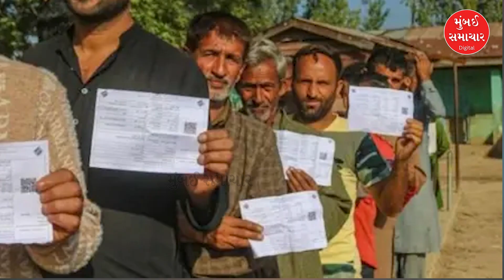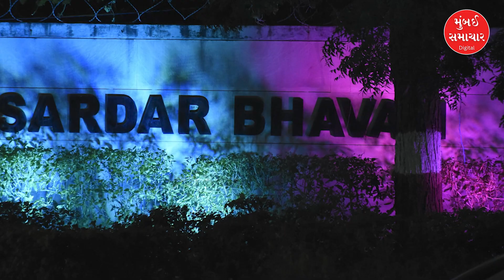Today Top Afternoon News | 08 Oct | હરિયાણામાં ભાજપ જ્યારે જમ્મુ કશ્મીરમાં કોંગ્રેસ બનાવશે સરકાર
Stay updated with the latest news from Mumbai Samachar's digital platforms! Here are the top 10 Afternoon News stories for 07, 2024